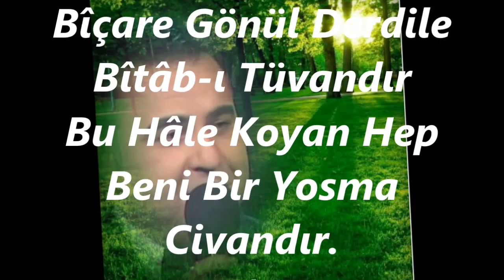Alper DİLER-Aşk Âteşi Sînemde Yine Şûle-i Feşandır (NİHAVEND)R.G.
SOLİST:
*ALPER DİLER*
VİDEOYU YAPAN
*RECEP GAYRETLİ*
GÜFTE:  MEHMET SÂDİ BEY
BESTE:  HACI ARİF BEY
USUL:  DEVR-İ HİNDİ
MAKAM:     NİHAVEND
UD TAKSİMİ: GÖKHAN MACİT
Aşk Âteşi Sînemde Yine Şûle-i Feşandır
Şevk-i Rûh-u Dildâr İle Çeşmim Dolu Kandır
Bîçare Gönül Derdile Bîtâb-ı Tüvandır
Bu Hâle Koyan Hep Beni Bir Yosma Civandır.
Yektây-ı Zaman Şûh-u Cihan Rûh-u Revandır
Âhû Nigehi Akla Ziyan âfet-i Candır
Lâl-i Lebidir Neşve-i Mül Turrası Sümbül
Rengi Rûhu Huy Gerde-i Revnâkşîkeni Gül
Olmaz Hâle Bu Hüsnile Aklrânı Tahayyül
Sînem Gibi Çâk  Oldu Girîban-ı Tehammül
Ah Ol Büt-i Tannaz Ki Bîram-ü Emandır
Müjgânları Pegân-ı Kaza Kaş-ı Kemandır.